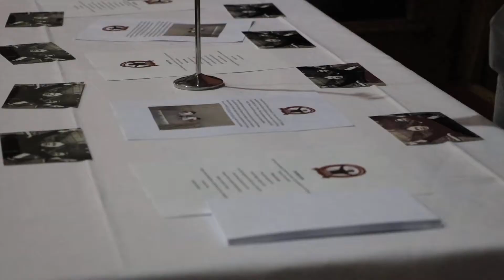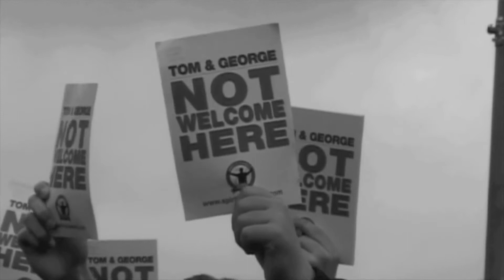Spirit of Shankly - 10 Year Anniversary Evening.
10 Year Anniversary Evening Celebration by the Spirit of Shankly. Ian Gallaghan and Kevin Keegan are brought to the stage to be interviewed by Brian Reade. Held in the Church venue close to Anfield, music from John O'Connell. HM.